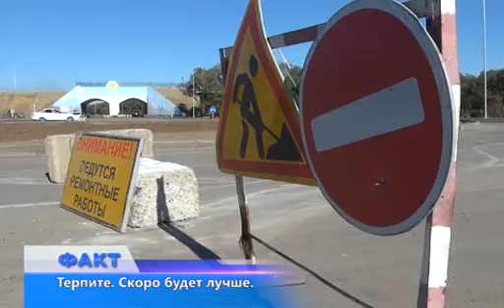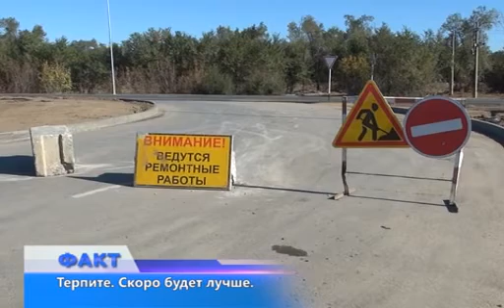Терпите. Скоро будет лучше. Пробка на пересечении пр. Нокина и ул. Кунаева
С большими проблемами столкнулись сегодня горожане, добираясь утром на работу на собственных авто и общественном транспорте. Огромная пробка поджидала всех на пересечении пр. Нокина и ул. Кунаева, хаотично происходило автомобильное движение и на новых развязках в районе реконструированного путепровода.
Это перекресток Нокина-Кунаева. Сегодня он закрыт для проезда автотранспорта. Большой поток машин в ранние утренние часы здесь наблюдается ежедневно.
В город спешат жители микрорайона Нур сити и населенных пунктов вновь созданного Алматинского района. Однако, как раз в это время движение по обозначенному участку было перекрыто в связи с дорожными ремонтными работами.
Техника и рабочие были стянуты для укладки верхнего слоя асфальтового покрытия, хотя больших нареканий со стороны водителей эта магистраль не вызывала. Тем не менее, всем им пришлось терять время в вынужденном заторе. Он растянулся на километры, что для нашего города в принципе не характерно. Как пояснили в отделе автомобильных дорог, работы плановые, и о них сообщалось заранее.
График выполнения работ здесь был сдвинут в связи с капитальной реконструкцией путепровода в 5-м микрорайоне. Власти решили не создавать дополнительных проблем этим летом. Однако, и на самом мосту в 5 микрорайоне еще далеко до должного порядка. Работы на развязках продолжаются, и каждый день водителям приходится быть готовыми к новым сюрпризам. Сегодня они сталкивались с ограничителями движения, при этом терялись в догадках, как, не нарушая правил, продолжить путь в заданном направлении.
О вынужденных трудностях горожан оповестили заранее, заверяют ответственные лица. В настоящее время требуется отнестись с пониманием к временным трудностям. Все проектные работы были согласованы с ДВД области, и вопросы безопасности движения в том числе.
На завершение запланированного объема уйдет еще порядка десяти дней, говорят в отделе автодорог. За это время на развязках появятся дополнительные указатели и информационные таблички. Хотя, если обратиться к практике цивилизованных стран, на весь период ремонта и в первые дни после нововведений на оживленных магистралях, помощь водителям оказывают сотрудники дорожной полиции. Но мы и сами, похоже, неплохо справляемся. Хоть и не всегда. В любом случае, других вариантов у актюбинцев нет.